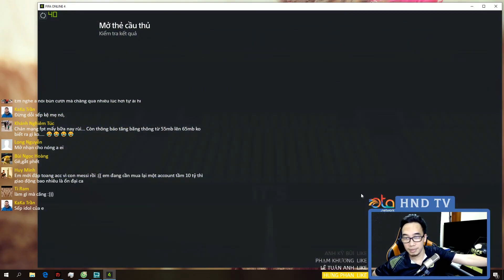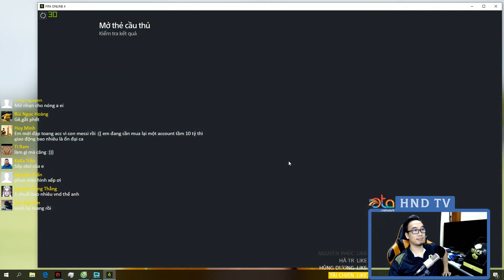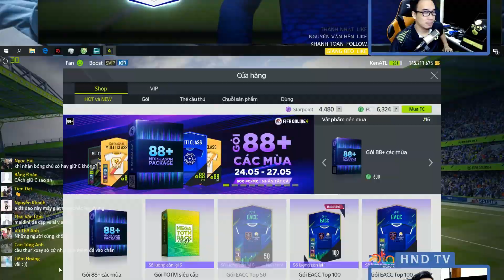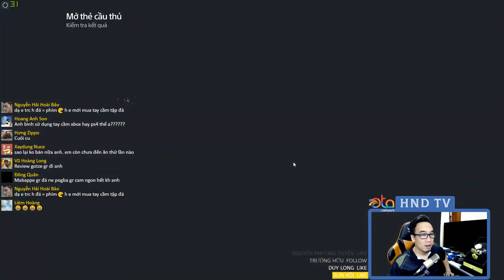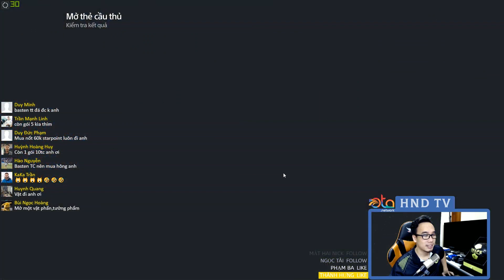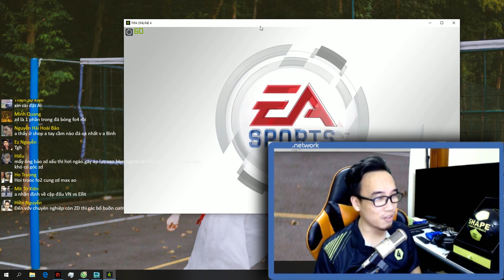Bình Be | 3 Chuỗi Sản Phẩm Tháng 5